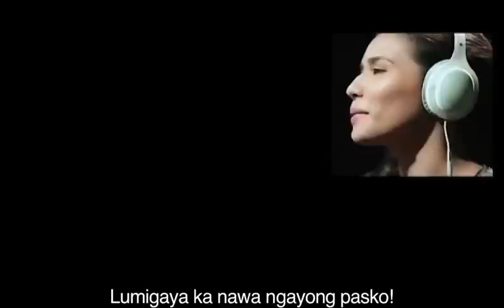Anak ng P Kris Lawrence and Karylle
Christmas Song: Anak ng P by Kris Lawrence and Karylle